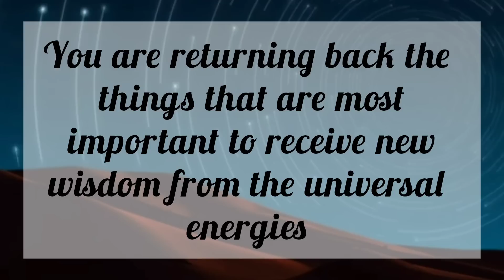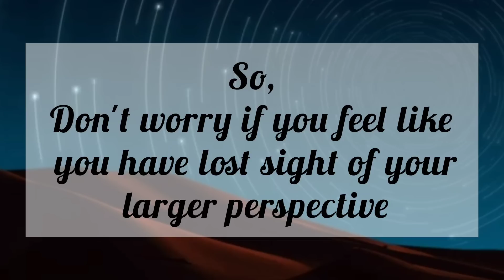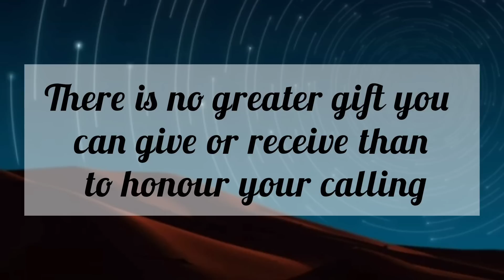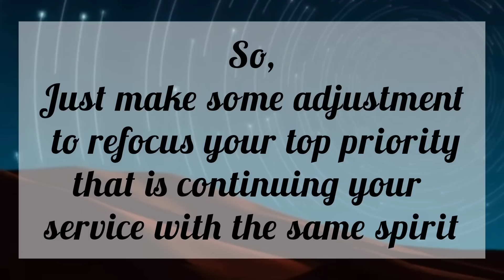Be ready for upcoming instant destiny /// Message From Universe 🌈🦋❤️